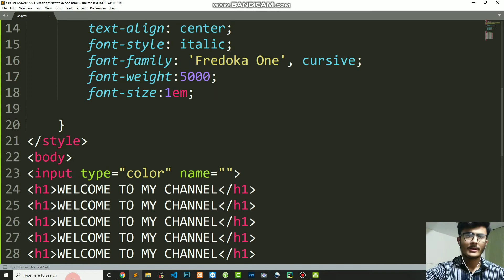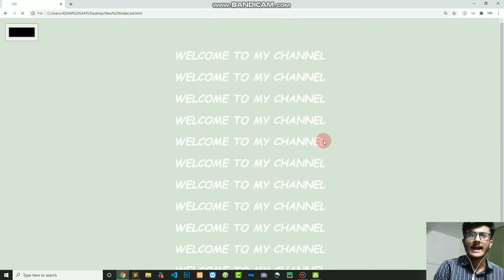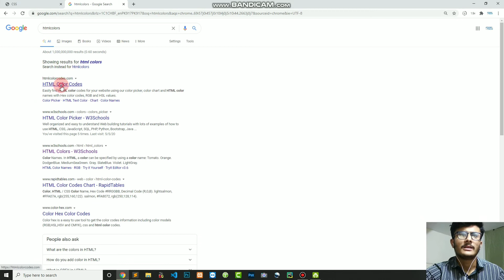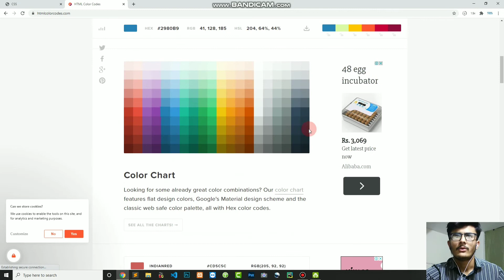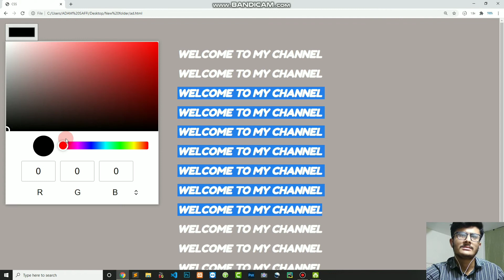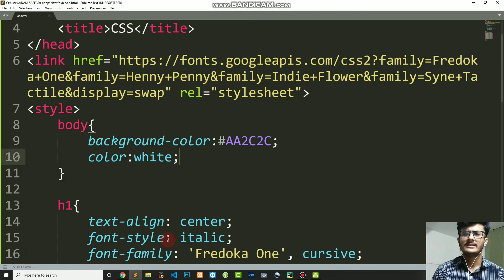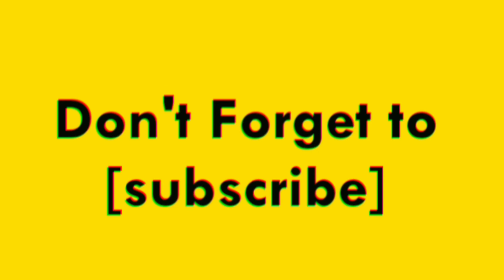CSS Part#5 | In Urdu and Hindi | By Adam Saffiullah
I hope that you are fine and healthy.
In this vedio i am teaching you about CSS language.It  Is Part#5 of CSS language.
CSS is very important language  .Every Website IS CREATED USING USING CSS

{ ( Parts of CSS Series ) }

CSS PART#7
CSS PART#8
CSS PART#9

{ Parts of Html Series }

{ (CSS IMPORTANT TRICKS AND IMPORTANT TIPS) }

(Important Parts Of Website)
More Information
Code Editor I used : Sublime text